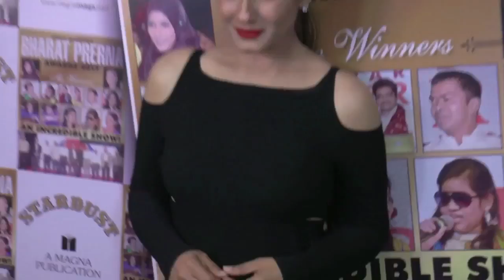रवीना टंडन ने अक्षय कुमार पर लगाया आरोप, बोली रात रात भर दर्द से तड़पती रहती थी और फिर